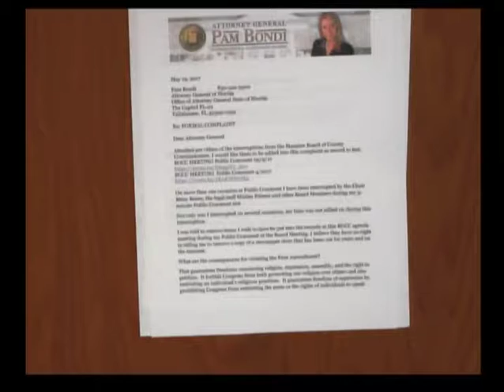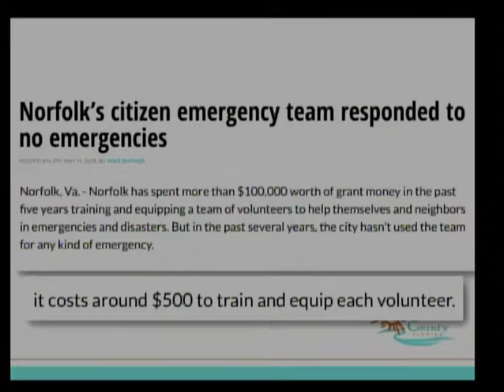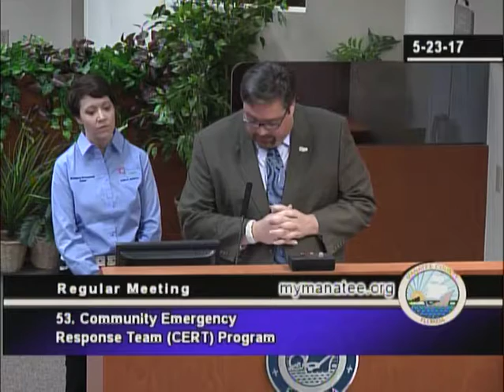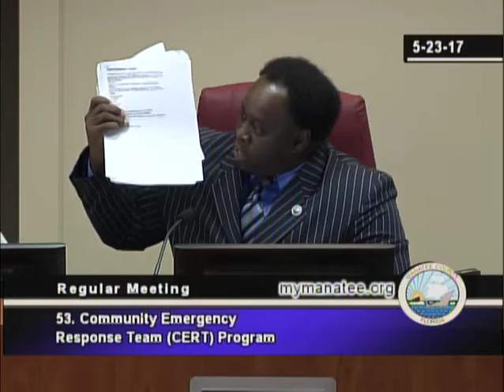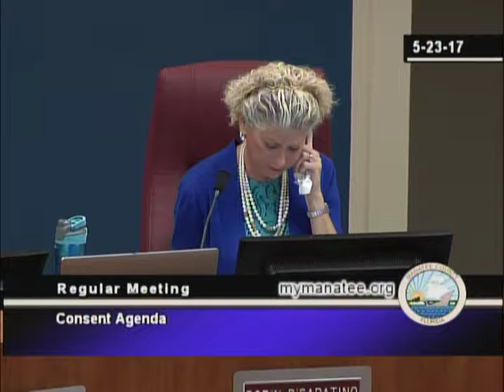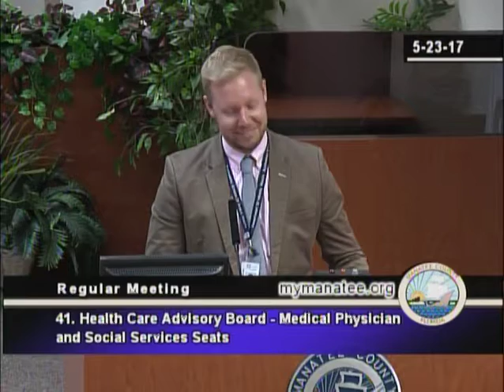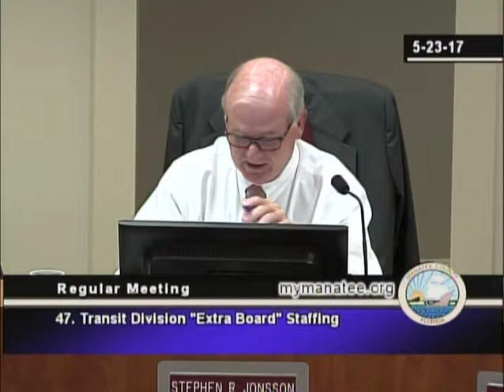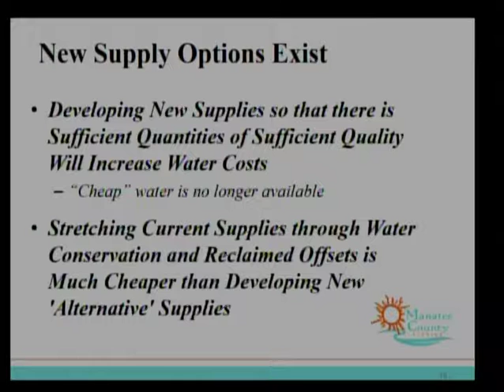May 23, 2017 - BCC Meeting